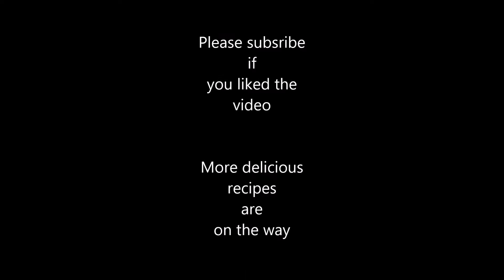Green Banana Chops in 2 mins video/ কাচা কলার চপ (Kacha Kolar Chop) | Banana cutlet